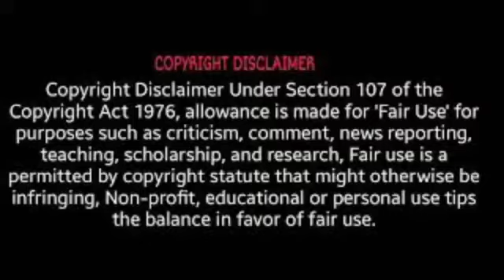Mr.Bean Thug Life